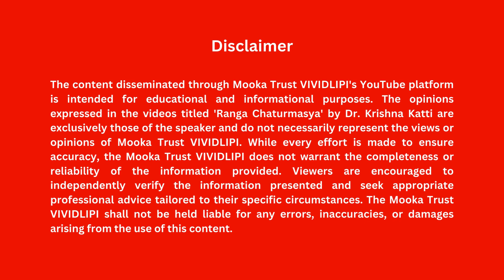ರಂಗ ಚಾತುರ್ಮಾಸ್ಯ ಸಂಚಿಕೆ - 6 | Ranga Chaturmasya episode-6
ಈ ವೀಡಿಯೋದಲ್ಲಿ ಉಪನ್ಯಾಸಕರು ಕೃಷ್ಣ ಪಾರಿಜಾತದ ಮೂಲ ವಿಷಯವೇನು, ಅಪರಾಳ ತಮ್ಮಣ್ಣ ನ ಅಂಕಿತನಾಮ, ವಾಯುದೇವರ ಮೂರು ಅವತಾರಗಳು ಮತ್ತು ಪಾರಿಜಾತದೊಂದಿಗೆ ಸಾಮ್ಯ ಮತ್ತು ಈ ಪಾರಿಜಾತ ಆಟವನ್ನು ಯಾವಾಗ ಆಡುತ್ತಾರೆ ಎಂಬುದನ್ನ ತಿಳಿಸಿದ್ದಾರೆ.

In this video the lecturer explains what is the basic theme of Krishna Parijata, Ankitanama of Aparala Tammanna, three incarnations of Vayudeva and similarity with Parijata and when this game of Parijata is played.